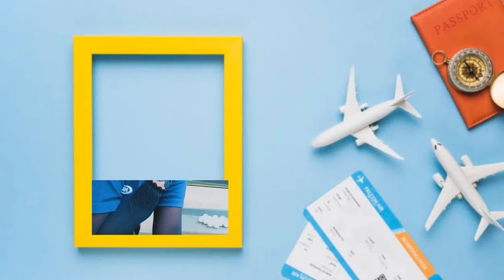RESIPI IKAN KERAI MASAK GORING DI AIR FRYER -CEF JOURNEY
in this video I well share how to cook using air fryer ikan kerai

RESIPI.
 olive oil
yellow ginger powder
chilly powder
salt
jintan Manis
jintan putih
ketumbal

time for cooking

15to20minutes
200 degree Celsius

ikan kerai masak apa sedap
resepi ikan kerai masak lemak
masakan ikan kerai
masak ikan kerai